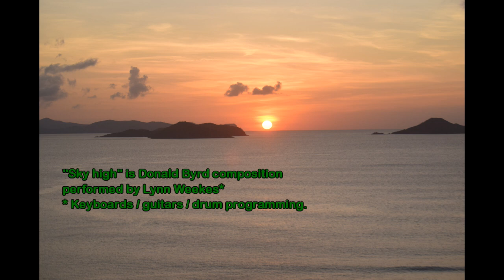Sky high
I just love Donald Byrd's music. This is one of his tracks from 1973 and it still sounds great to this day.